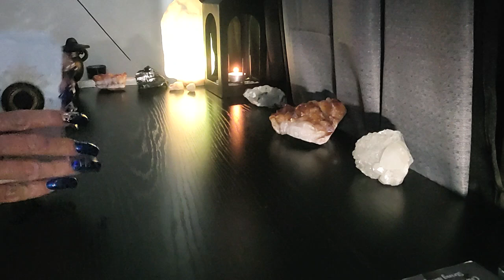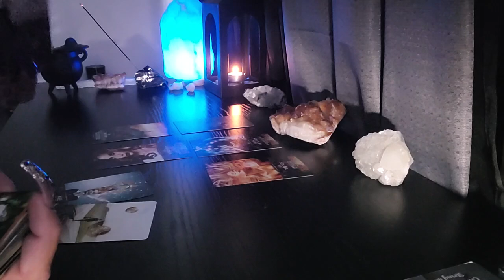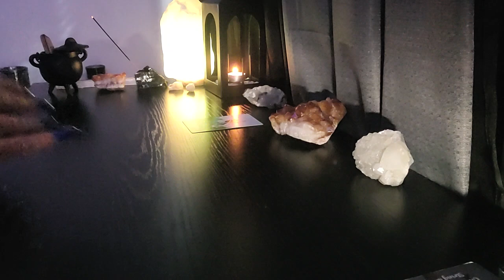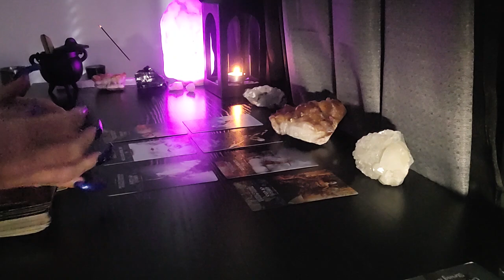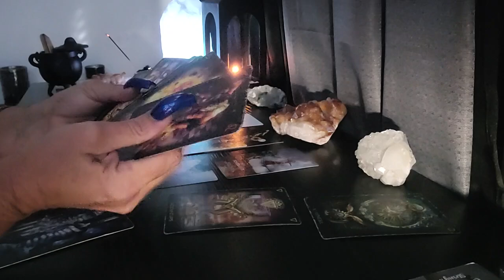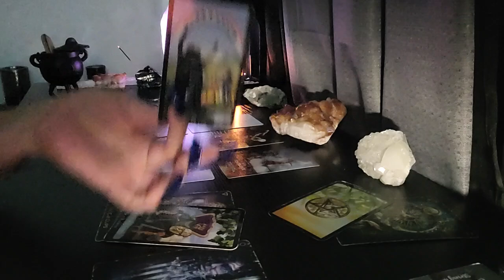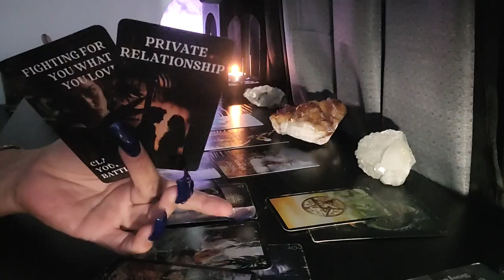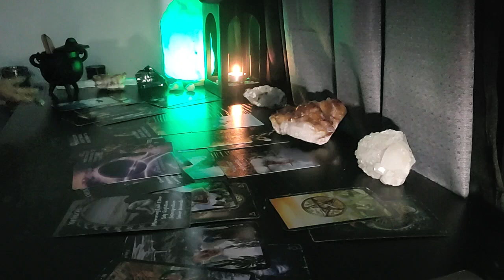Taurus🐂 Goddess Oshun 👑 Is Blessing You Sitting On Money 💰 Another's One Loss!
Libra🌞 Aquarius🌙 Scorpio⬆️
Libra🌞 Aquarius🌙 Scorpio⬆️